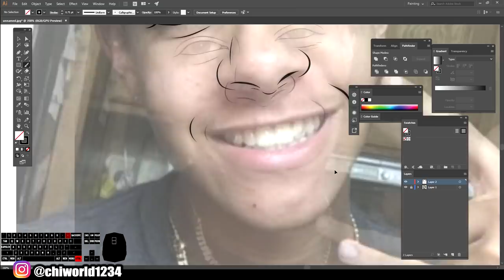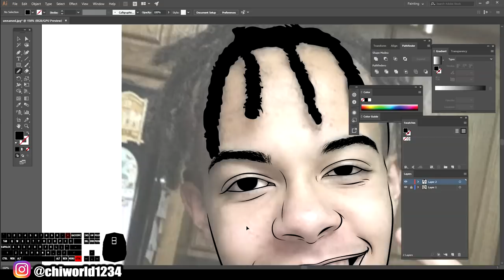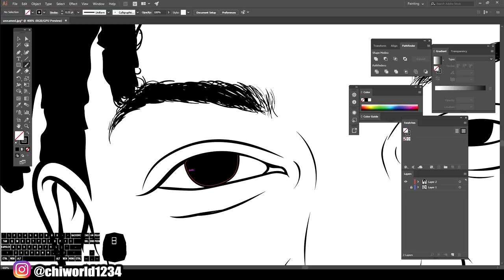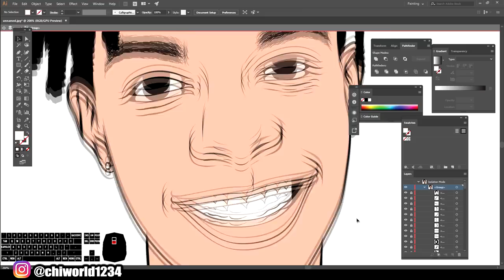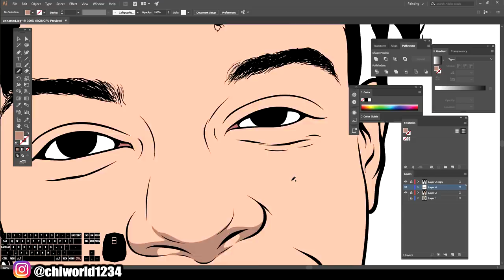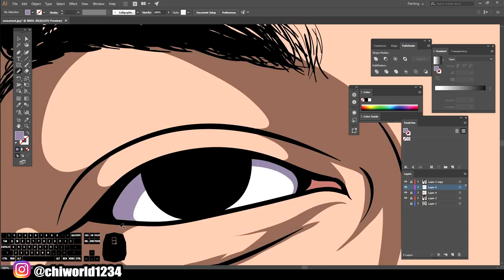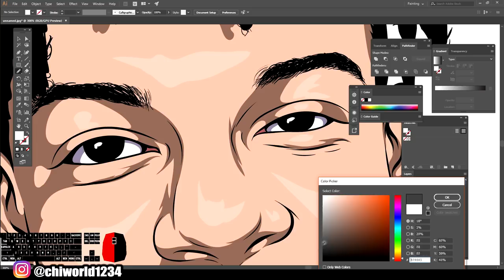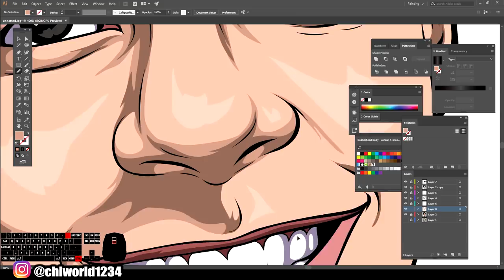Cartoon Speedart For Customer / Adobe Illustrator